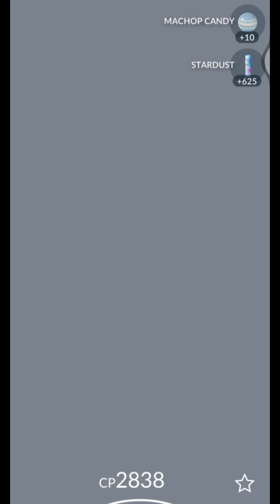I Caught The Rarest 100iv Pokemon's In Pokemon Go